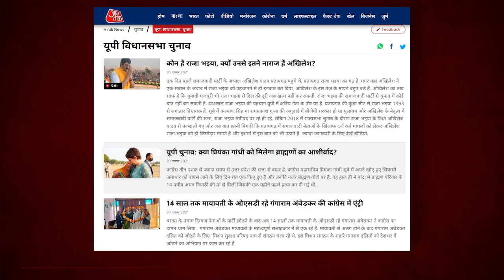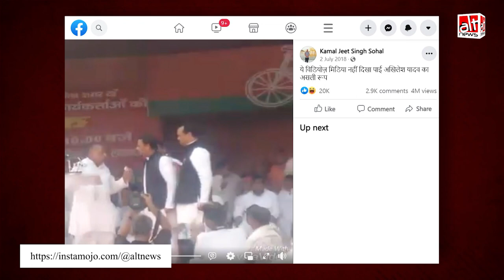UP Election के मद्देनज़र Akhilesh Yadav का 5 साल पुराना वीडियो वायरल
A video of Akhilesh Yadav's altercation with Shivpal Yadav in 2016 has been shared as recent ahead of UP elections.